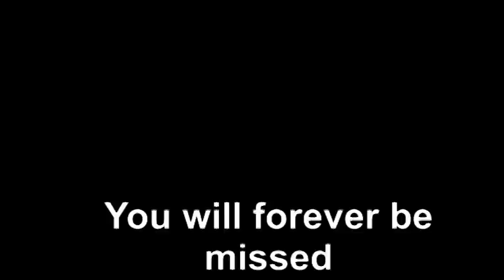Adrian Morris 3510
End of watch 08/20/12